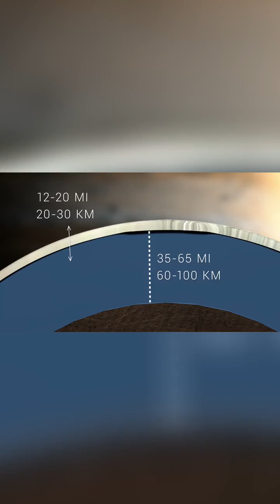Europa’s Upside Down Snow Mystery ❄️🪐🔍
On Europa, snow might fall… from the bottom up! 😲 Recent research suggests that “inverted snowfall” could be happening beneath the icy crust of Jupiter’s moon. This bizarre phenomenon could play a key role in how the moon’s ice shell forms — and even affect future missions searching for life! Dive into the strange science behind Europa’s upside-down snow — only on AstroInnovate! 🚀✨